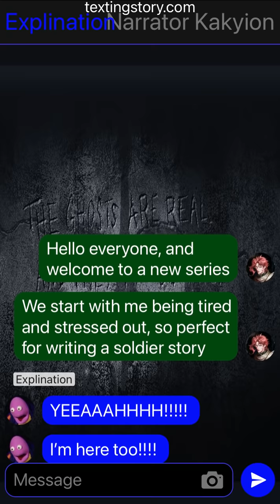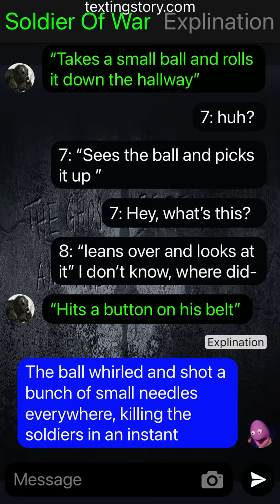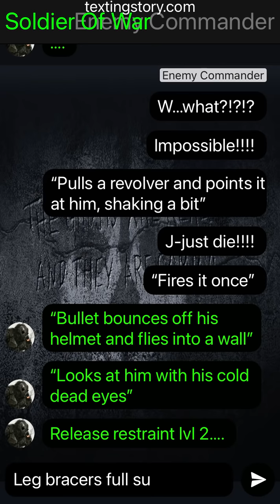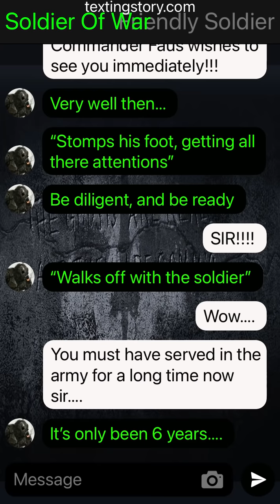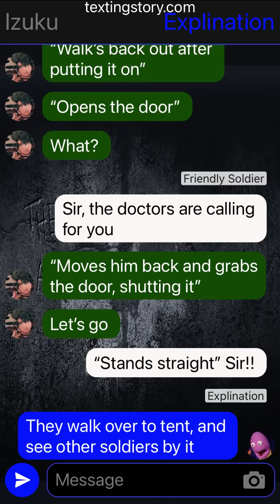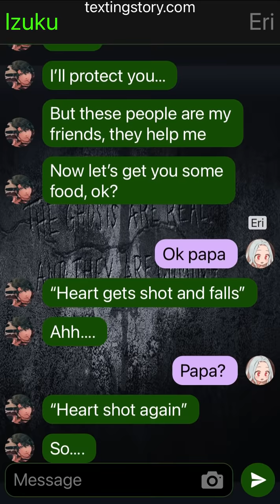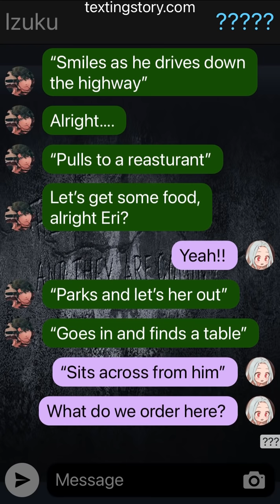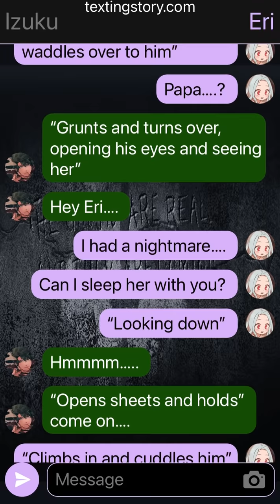Soldier of War Deku AU Ep. 1